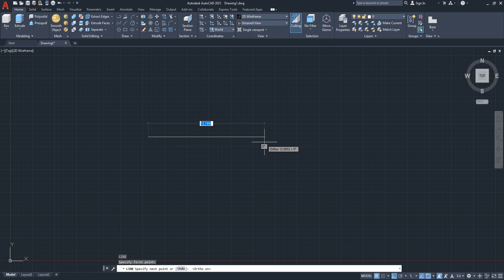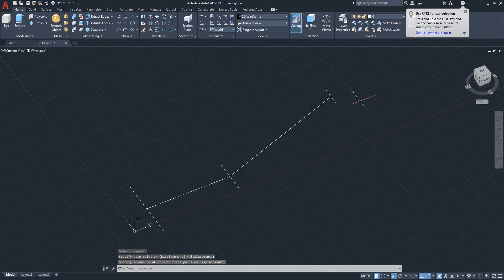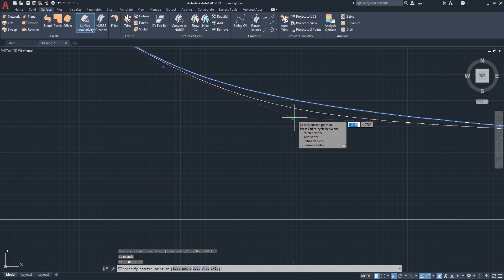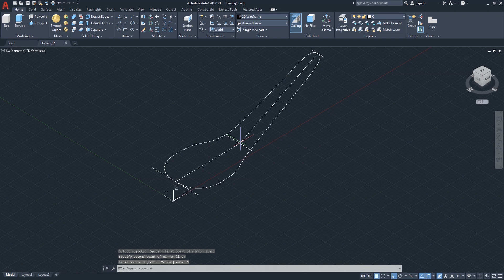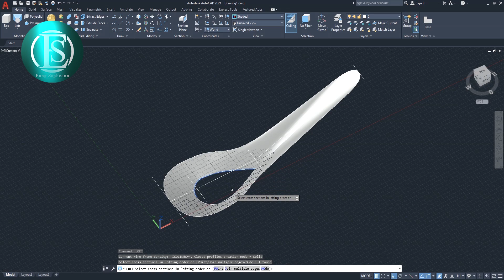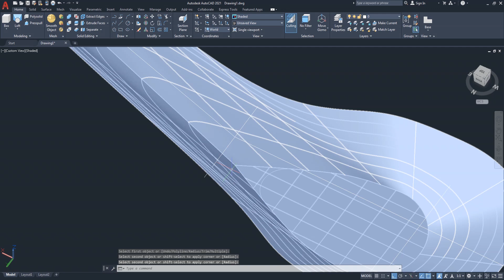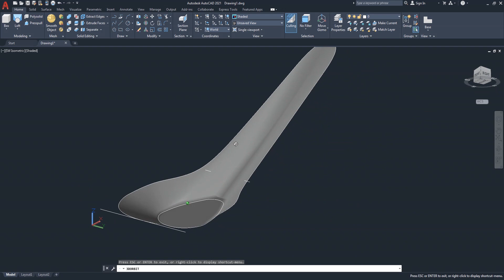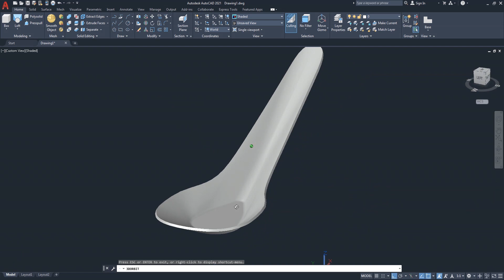AutoCAD 3D, 3D Modeling, how to drawing 3D spoon, Basic tutorial, sketches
ES: 3D spoon in AutoCAD Autodesk by used command line (L), command spile (SPL), command mirror (MI), command loft, command union (UNI), command fillet, ...